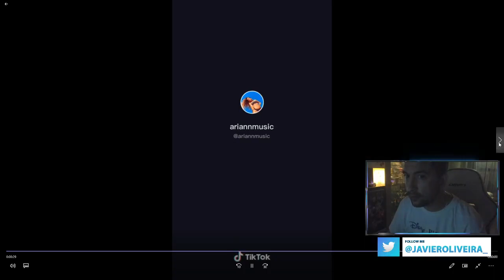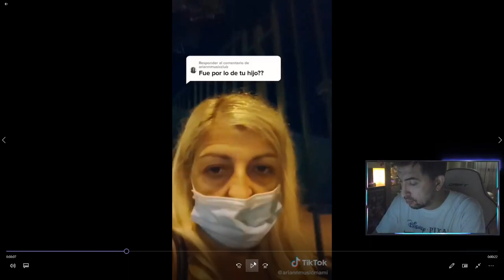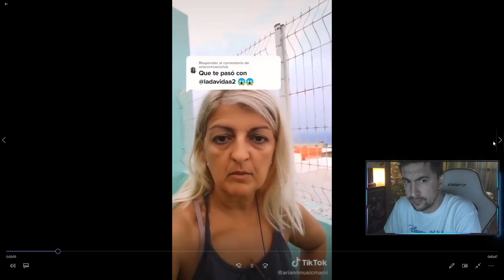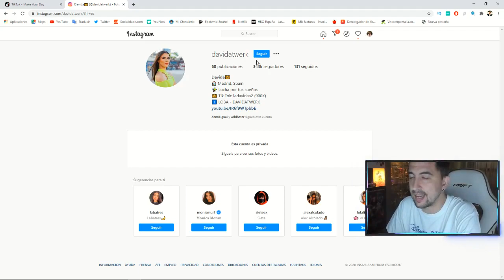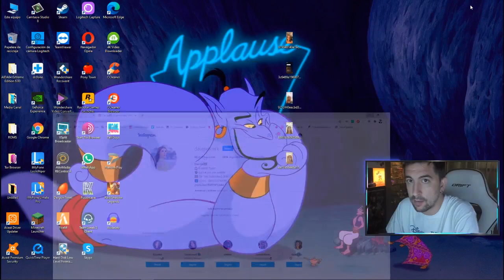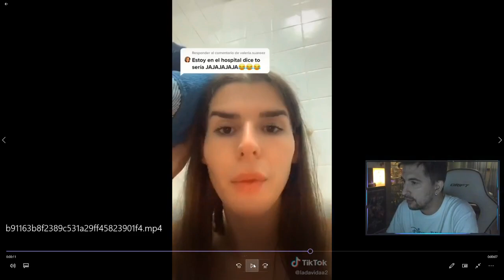BRONCA MONUMENTAL DAVIDATWERK VS MADRE DE DALAS (Y ARIANN MUSIC)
🖥️ Mi SETUP.

💰 Si quieres apoyar mi contenido